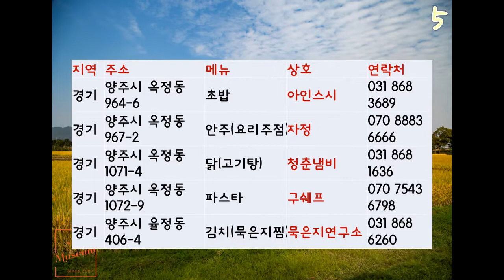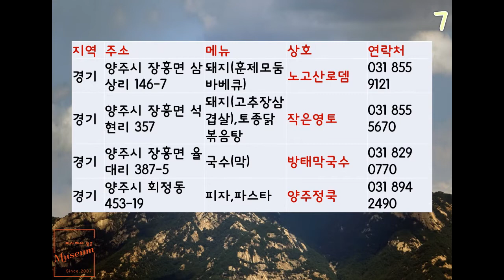양주시 맛집 리스트 202110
사용음원 : Unicom Heads – Stella Wind